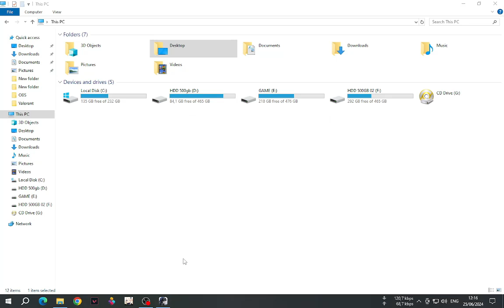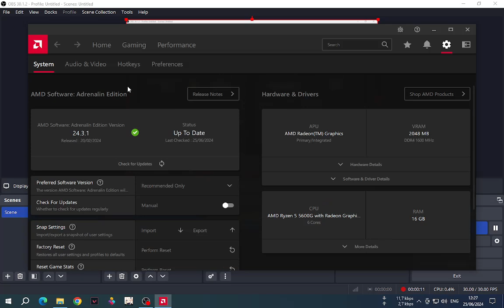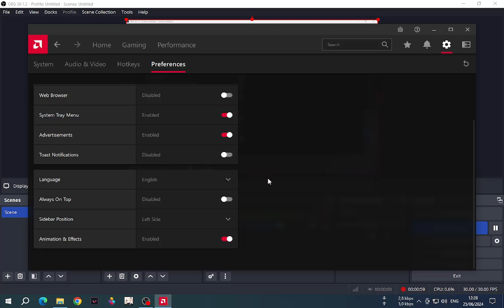v1.0.2 wuthering waves ryzen 5 5600g 16gb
PC UPGRADE
Processor ryzen 5 5600G
Motherboard MSI Pro VDH MAX
RAM XPG ADATA D35 3200Mhz 8+8
nvme 512gb adata xpg (game)
SSD 250GB PNY (os 10 )
HDD 500GB wd purple
casing AULA FZ010 3 fan

app
screnshoot = win + shift +s
OBS = recorder
Davinci revolve = edit video
bitdefender = anvir
emulator = LDPlayer dan memu
pc before
Motherboard vurion HF1 NVME
I5 3470
Kingstone hyper x fury 16gb ddr3
VGA GTX 960 ASUS STRIX 2GB 6 pin
recorder
NVIDIA DRIVER use setting alt +f10.
encode wondeshare filmora

Hp device
Infinix note 30
helio g99 mediatek
ram 8gb rom256gb